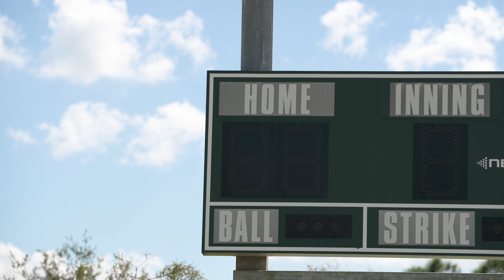Acreage Athletic League Baseball Clinic, Sponsored by Club Braman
We hit the fields of Hamlin Park for a day of catching, running, and batting drills with the young stars of the Acreage Athletic Baseball League. Hosted by Shaun Garceau and his team of pro baseball instructors.